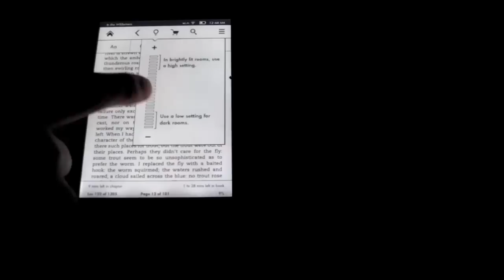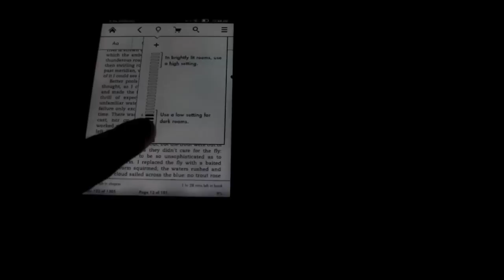Kindle Paperwhite Light Test- Up close look at the built-in light ... in short, it's pretty awesome